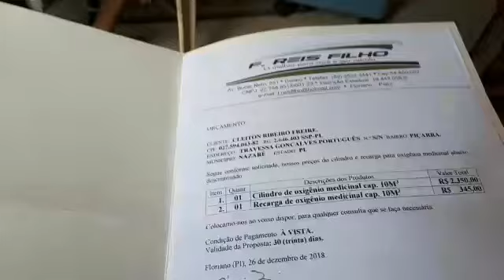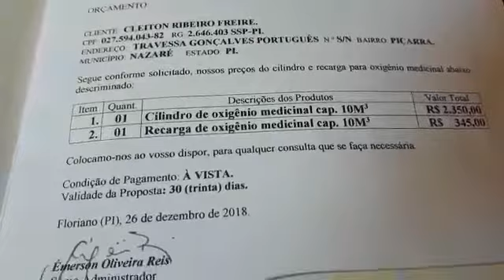Cleiton vive permanentemente ligado a aparelhos. Confira o vídeo